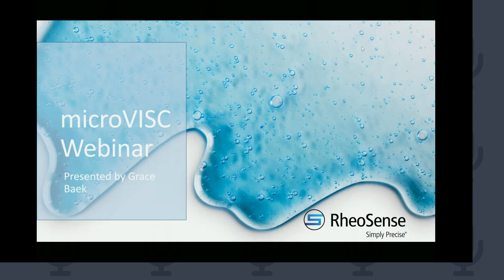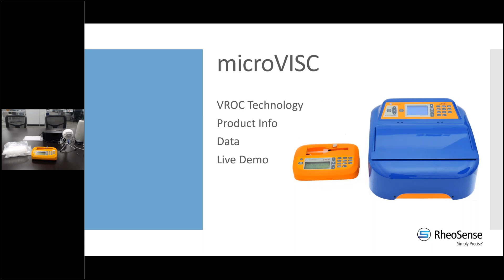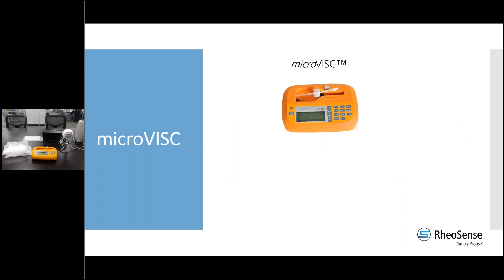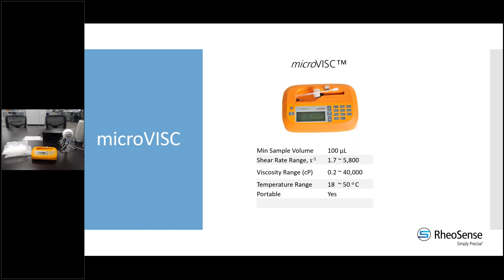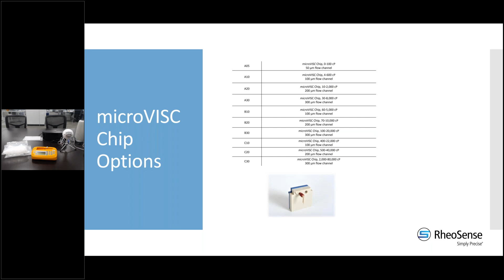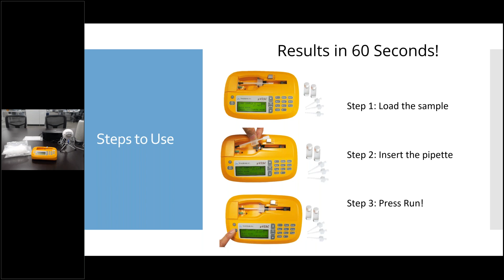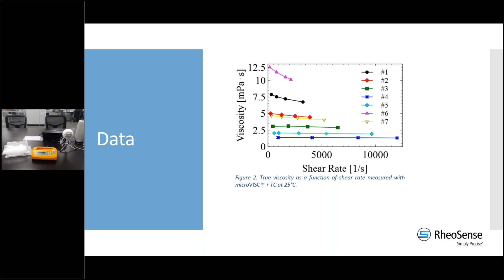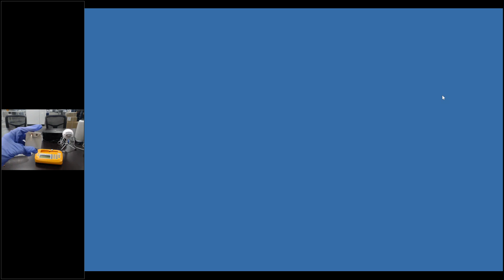30 Minute - microVISC Product Webinar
30 MIN of actual webinar and then Q&A session!